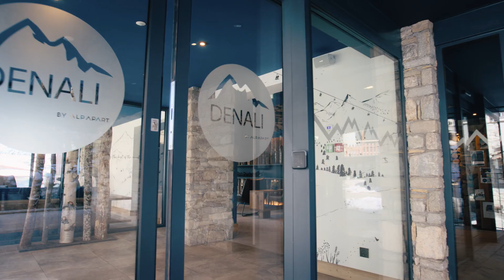Résidence DENALI by Alpapart | Tignes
En plein cœur de Tignes Le Lac, notre résidence DENALI vous accueille dans l'un de ses 23 appartements entièrement équipés pour 2 à 16 personnes !

Directement sur les pistes de Tignes, vous profitez d'un accès ski au pied, au départ comme au retour !

Pour terminer vos journées, un grand espace bien-être composé d'un bain bouillonnant avec vue sur les montagnes, d'une piscine, d'une pataugeoire, d'un sauna et d'un hammam est également accessible dans votre résidence DENALI !

Merci à Mathias pour cette belle réalisation vidéo :)